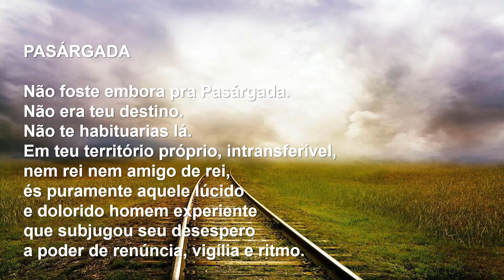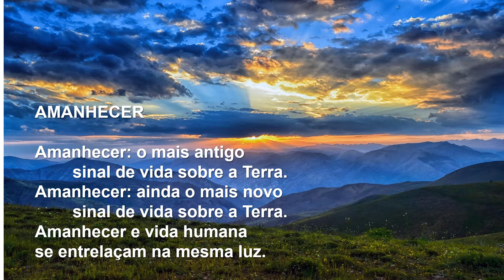Poeminhas de Drummond é um compilado de 5 poemas curtos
Poeminhas de Drummond é um compilado dos poemas: Pasárgada, O Charadista, Professor, Uma Rosa e Amanhecer, grandes obras do grande mestre da Literatura Brasileira Carlos Drummond de Andrade.

Poeminhas de Drummond traz, através de poemas curtos em belos versos, a beleza e a simplicidade da vida sob diferentes perspectivas.

Poeminhas de Drummond evidencia a perspicácia como o poeta brinca com as palavras para expressar diferentes pontos de vista sobre a vida, sobre as pessoas e sobre ele mesmo.